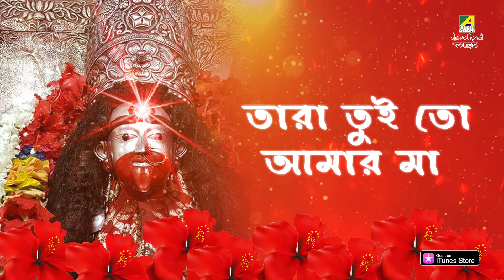Tara Tui To Amar Maa | তারা তুই তো আমার মা | Shyama Sangeet | Bengali Devotional Song | Ranvir Roy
Presenting Bengali  Shyama Sangeet " Tara Tui To Amar Maa ” from Album  "Tara Tui To Amar Maa" Sung by Ranvir Roy.

Song : Tara Tui To Amar Maa
গান : তারা তুই তো আমার মা
Album : Tara Tui To Amar Maa
Artist : Ranvir Roy
Music Director : Ranvir Roy
Lyricist : Sangeeta Dev
Music Arrangement : Soumen Nandi
Mood : Devotional
Theme : Spiritual
Cast : Riya Goswami
Label : Angel Digital

Also you can set this track as JioTune from your Jio Music App